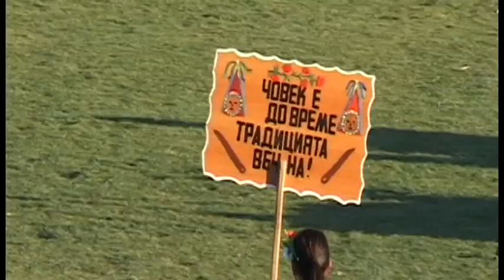"Симитлия'фест" 2022 г. - кукери (старци) от село Александрово, община Павел Баня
"Симитлия - древната земя на кукерите" - фестивал на кукерските и маскарадни игри в град Симитли.